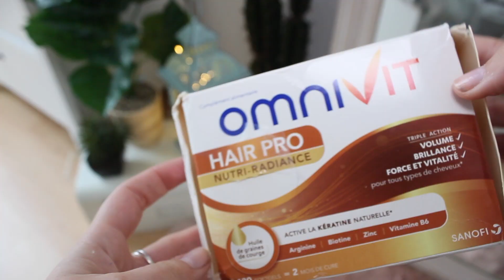Ma routine cheveux : redonner vie à des cheveux fins et fragilisés ✨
▲ Pour plus d'informations, déroule la barre d'info  ▼

♥ Pour me contacter et me laisser un petit message, ma page facebook vous est ouverte :